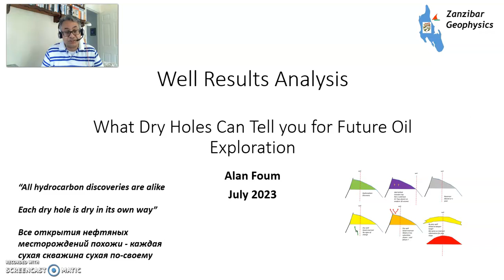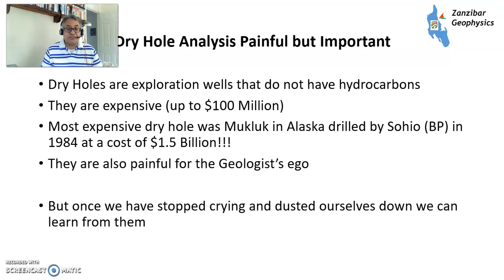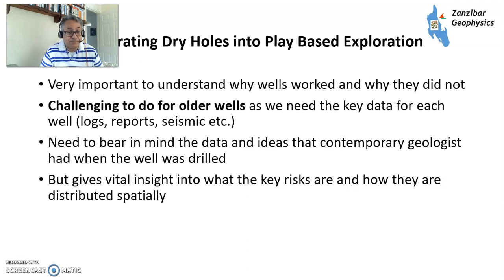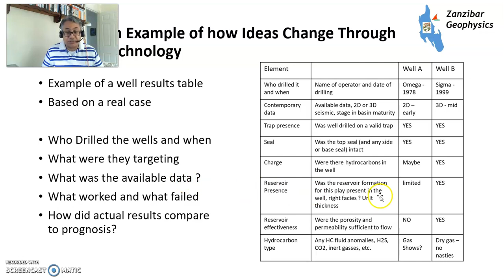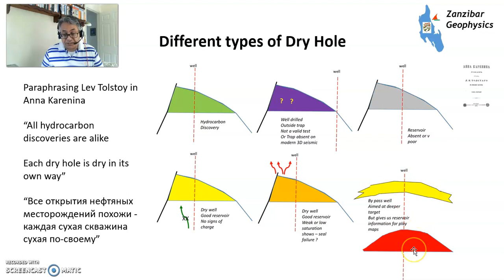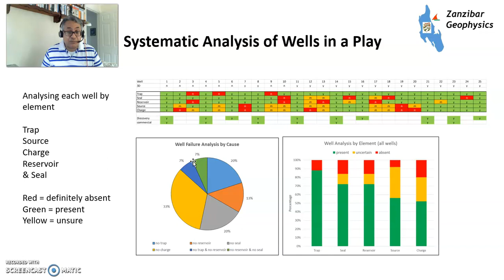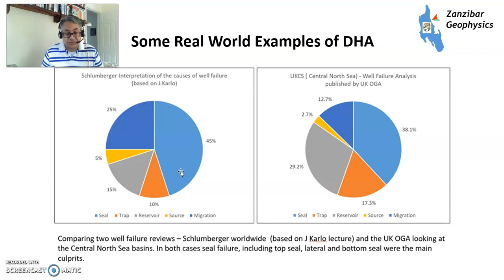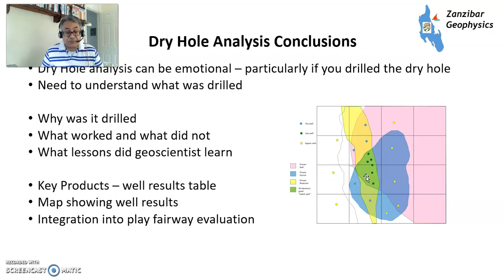Well Results Analysis- What Dry Holes Can Tell you for Future Oil Exploration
“All hydrocarbon discoveries are alike

Each dry hole is dry in its own way”

Все открытия нефтяных месторождений похожи - каждая сухая скважина сухая по-своему

Dry hole analysis can be emotional -particularly if you are the geologist who drilled the dry well - but vital for learning lessons for more successful oil exploration